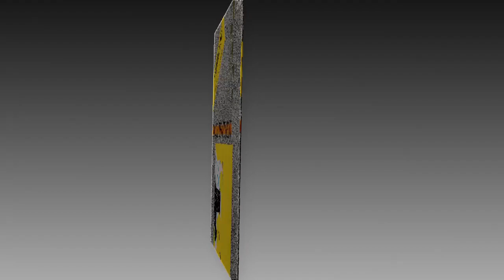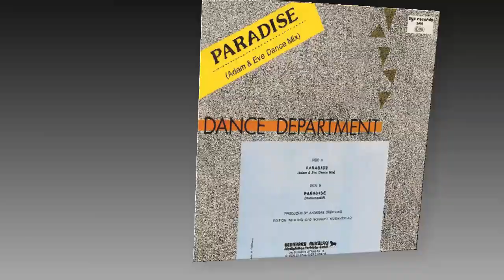Dance Department - Paradise (Adam & Eve Dance Mix)